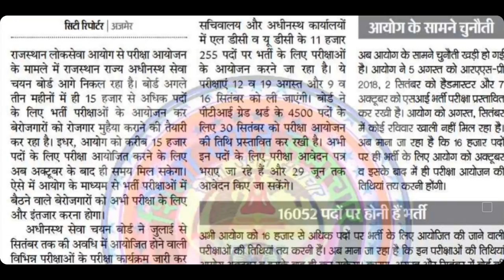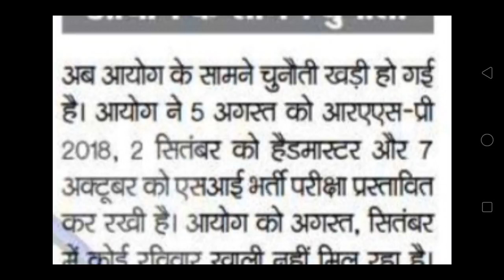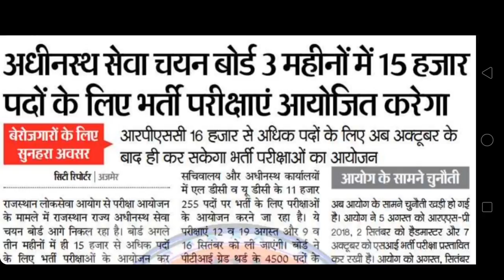राजस्थान अधीनस्थ बोर्ड 3 माह में यह एग्जाम होगा वह आरपीसी फर्स्ट ग्रेड की भी परीक्षा डेट जाने